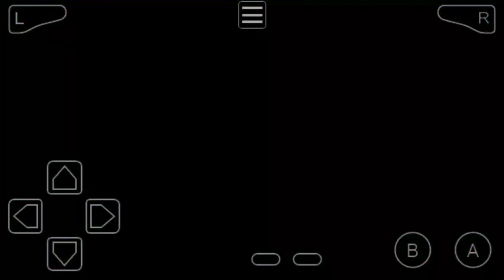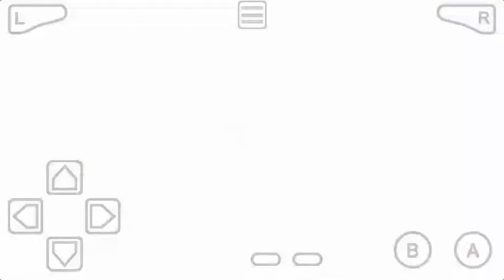Pokemon Glazed Part 1- Choose My Starter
Hello its Jokerboy1630 again with some pokemon Glazed gameplay.

The Story
Today's the day you turn twelve years old, which means today is the day you get your first Pokemon. But if you were expecting an uneventful journey across the Tunod region, you'd be dead wrong. A mysterious power is sending the Pokemon world and the real world on a collision course. A mysterious team lurks around the ruins of ancient Tunod, with a mysterious purpose. You'll meet allies in three roaming trainers from the Johto region, as well as a scarfed Pikachu hell-bent on revenge. Will you be able to handle it?

Qotd- Have you played this game?